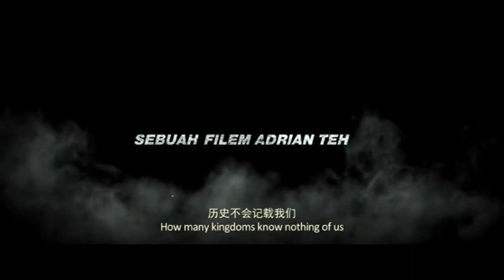OMG! STUDIO ATTACKED BY ARMY!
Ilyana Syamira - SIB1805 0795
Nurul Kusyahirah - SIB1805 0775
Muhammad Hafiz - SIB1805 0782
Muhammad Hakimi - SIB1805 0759